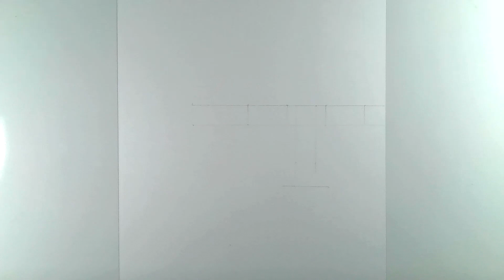Drawing Eren Yeager from Attack on Titan [Shingeki no Kyojin] Season 4 final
Drawing Eren Yeager from Attack on Titan [Shingeki no Kyojin] final season
Quer aprender a fazer desenhos incríveis? Acesse

Desenhando Eren Yeager from Attack on Titan [Shingeki no Kyojin] final season

Olá, neste vídeo desenho Eren Yeager de Attack on Titan, espero que gostem
Hello, in this video draw Eren Yeager from Attack on Titan

🎨 Materiais/Materials 🎨:
Lapiseira grafite 0.5 / Automatic pencil 0.5
Borracha Maped / Eraser Maped
Caneta hidrográfica preta 0.1mm, 0.2mm
Lápis de cor Faber Castell 60 cores / Faber Castell Pencil 60 colors
Lápis de cor Faber Castell Supersoft 50 cores
Caneta branca Uniball Signo

⏳ Tempo aproximado/Approximate time ⏳: 6h02min